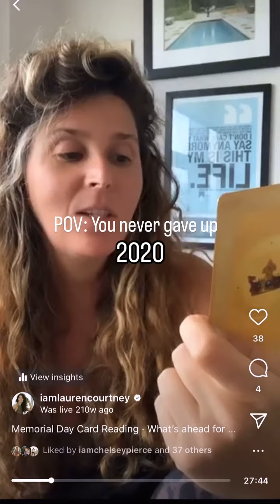A reminder to NEVER quit on yourself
Even in the days when you think it doesn’t matter, it does.

Miracles and manifestations take time.

You need to lay the foundation so they have somewhere to grow.

This is my reminder to you to keep going, to keep Glowing Up.

And my reminder to me of damnnnn we’ve been doing the damn thing for a long time and I’m only getting started.

Doors are open to the Weekly Glow Up Community.

Together we grow, together we GLOW.

We meet Mondays on alternating weeks at 12pm and 8pm est.

With a mix of hot seat coaching, energy healing and upgrades it’s really a special place to be.

Members are evolving every day and it’s such a joy to see them glowing together and with me.

This is the glow up 🩷

Shoutout to @audreysloantate for guiding me to take a look back, thank you for reminding me of the years of readings and sound healings